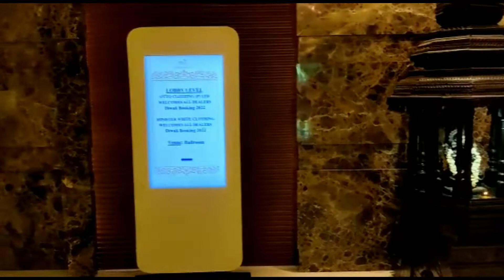Luxury hotel in chennai_Taj Coromandel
Taj Coromandel, one of the finest 5 star hotel in Chennai presents a rich fusion of South Indian design and classic elegance.